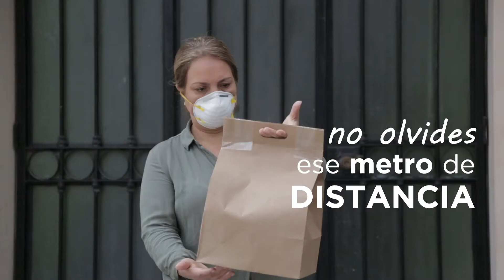Realiza tus actividades manteniendo la distancia social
NoSeamosCómplices Realiza tus actividades manteniendo la distancia social. No olvides complementarlo con el uso correcto de la mascarilla y el lavado de manos. Sé un héroe y salva vidas.